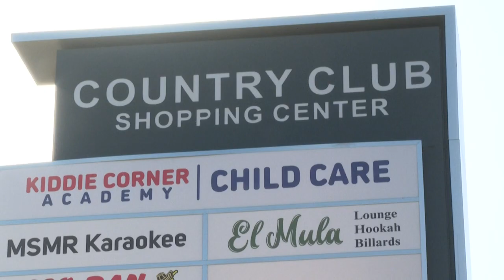Dos muertos y 20 heridos en un tiroteo en Miami | AFP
Dos personas murieron y al menos 20 resultaron heridas el domingo cuando tres hombres dispararon contra la multitud afuera de un salón de eventos en Miami, en el sureste de Estados Unidos, informó la policía local.